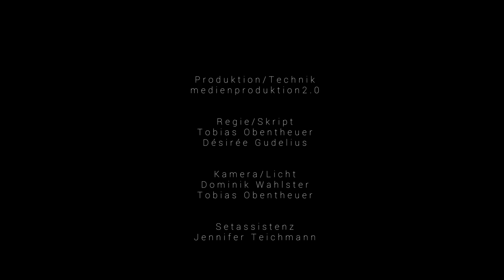Désirée Gudelius – Öffne dein Herz / LYDIA-Lied (offizielles Musikvideo)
Das offizielle Musikvideo „Öffne dein Herz – LYDIA-Lied“ aus dem Album „Dafür schlägt mein Herz“

Désirée Gudelius – Öffne dein Herz
Text: Désirée Gudelius & Arne Kopfermann
Solistin:  Désirée Gudelius
Aus „Dafür schlägt mein Herz – Lieder und Gedanken für alle Tage“ - CD 939586/DL939586
Ⓟ 20167 Gerth Medien LC 13743
Produzent: Arne Kopfermann
ISRC: DEAF41700206

Video: medienproduktion 2.0